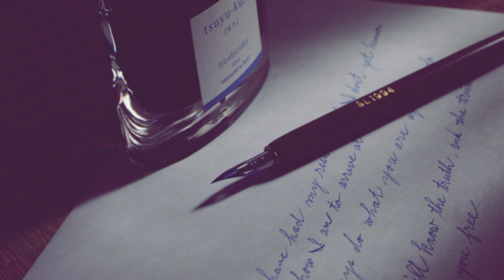💌れいらの朗読『続あしながおじさん』23.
皆様、ご機嫌いかがですか。
『続あしながおじさん』23.をお届けします。

大分、秋らしくなってまいりましたが、まだまだ厳しい残暑が続いております。
どうか皆様がお健やかに秋の日をお過ごしくださいますように。